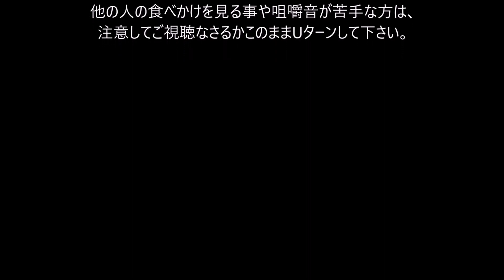【宅飲み動画】デラックス鮭のり弁当 たことワカメの酢の物【昨日の晩酌】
この日は手抜きでスーパーで買って来た、
「デラックス鮭のり弁当」を買って来て宅飲み晩酌に。